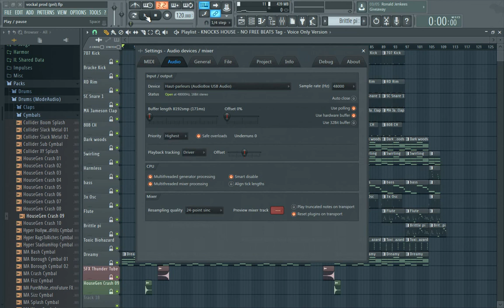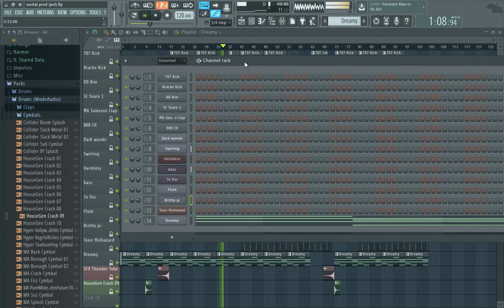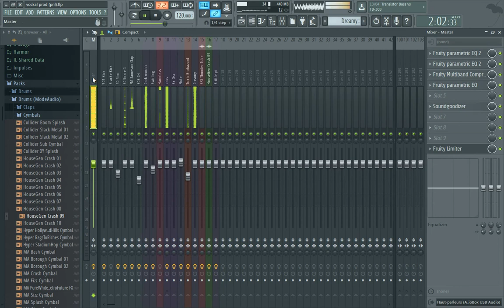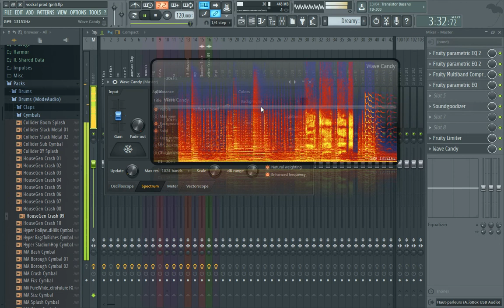vockalibre - PNL type beat - fl studio 12